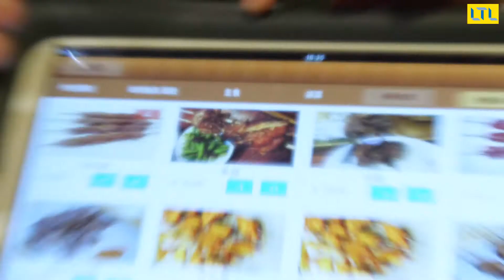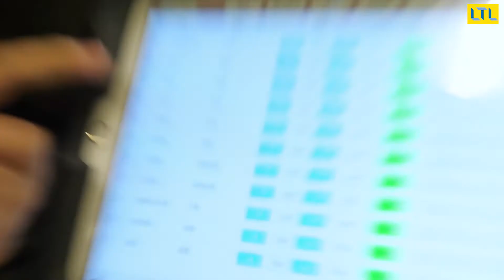Eat The Language with Nata & Tina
In this episode of Eat The Language Nata takes us to a restaurant called 红绿灯 (Traffic Light) to try our China's famous meat skewers Chuan (串儿) pronounced chuan'r .

FREE STUFF

ABOUT LTL

LTL is a Mandarin School focused on total immersion into Chinese language and culture. Established in 2007 we’ve had over 4000 students from 100+ countries!

Interested in studying Mandarin?

You should definitely consider an immersion program at one or more of our campuses. We’ve got schools in:

- Shanghai
- Beijing
- Taipei
- Chengde

WANT TO TAKE A HSK EXAM?

HSK stands for Hanyu Shuiping Kaoshi (汉语水平考试) literally meaning “Mandarin Level Test”.

Many students wish to take a HSK Exam in China for a number of reasons which range from finding their current level of Chinese, achieving a personal goal, or for future career progression. At LTL we help students prepare and arrange the exam with a number of programs and packages.

We are a registered HSK Testing Centre from HSK 1 through to HSK 6.